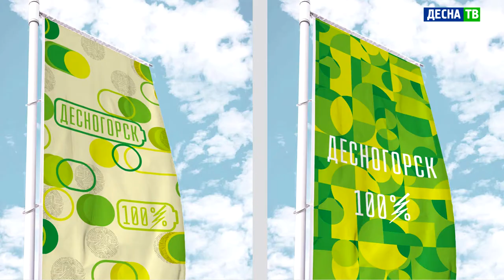Десна-ТВ: Единство стиля: у Десногорска появится свой дизайн-код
Сделать из улиц Десногорска единый организм – такую идею решила воплотить в жизнь госкорпорация «Росатом». Благодаря совместному проекту Агентства стратегических инициатив и концерна «Росэнергоатом» у города появится единая архитектурно-художественная концепция.